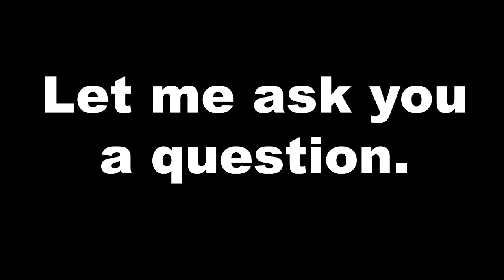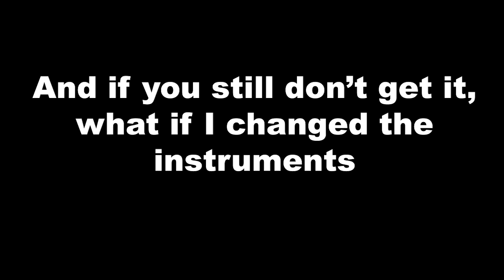Ever Grande City's Music 'Secret'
Didn't know this was a thing until I saw a Reddit thread, call me a muppet in the comments for not noticing this but I think it's neat